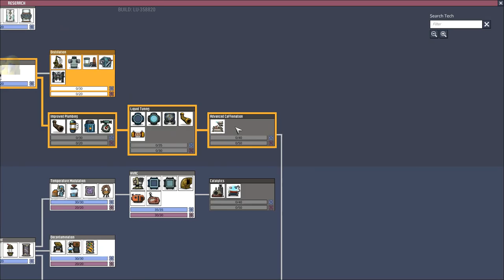Oxygen Not Included #23 No Commentary